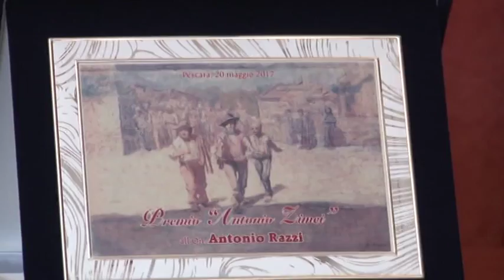Razzi riceve il premio Zimei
Questa mattina il senatore Antonio Razzi ha ricevuto, a Pescara, il Premio Zimei come abruzzese dell'anno. Con il senatore, segretario della commissione affari esteri, abbiamo parlato anche della crisi nord coreana